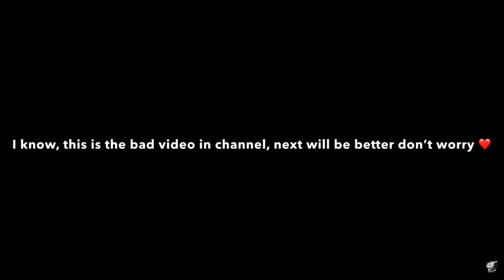REACTION R3D ! #4 😱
Yo les gars aujourd'hui je réagis a R3D333 FF #4. Merci infiniment pour les 1K abonnés vous êtes les boss. Si vous kiffez la vidéo dites le moi en commentaires 🔥

🌍 I G : nove_yt
🎆 iPhone 7

Si la vidéo t’a plu n’hésite pas à liker